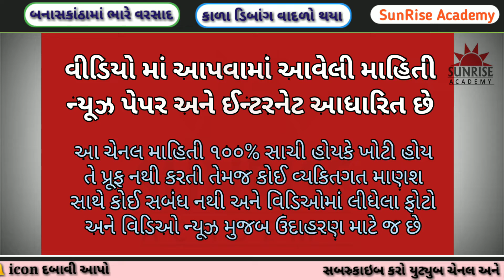બનાસકાંઠામા વરસાદ પડવાથી રોડ પર પાણી ભરાયા 10 ગામ સંપર્ક વિહોણા kamo kinjal dave geeta rabari rain